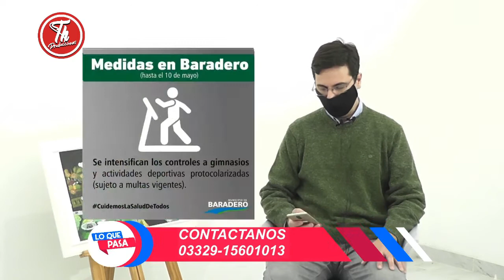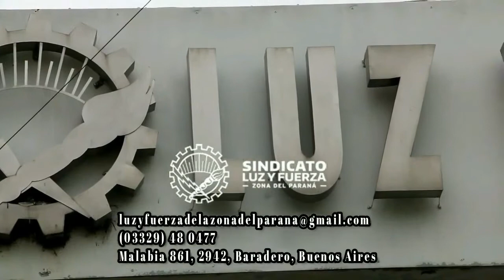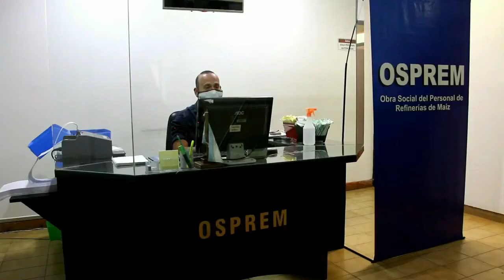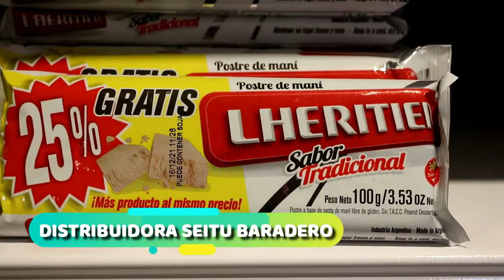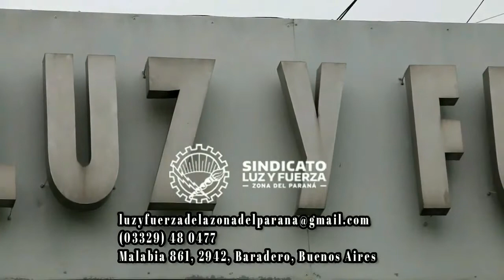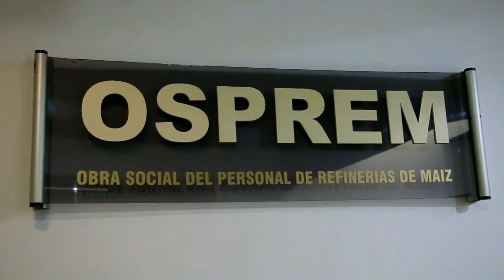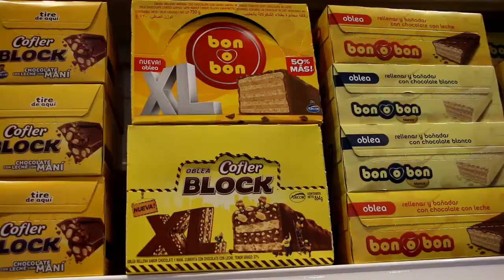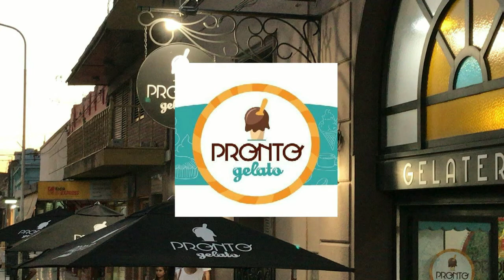LO QUE PASA MIÉRCOLES 28 4